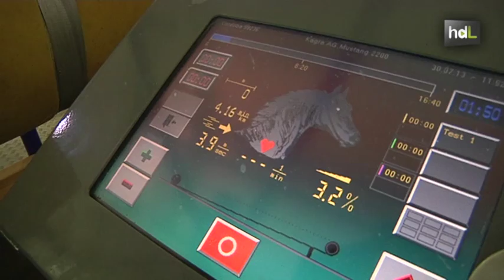HDL Veterinarios cordobeses mejoran el rendimiento de los caballos en un centro único en España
Hasta 20.000 caballos pasan al año por el centro de medicina deportiva equina de Córdoba,  único en España. En él los caballos de competición pasan las revisiones médicas propias de un atleta de élite. Utilizan por ejemplo una cámara hipóxica, similar a la que utilizaba el futbolista del Real Madrid Raúl González, para mejorar su rendimiento. Además este centro dispone de una zona para entrenamiento de caballos de resistencia y un laboratorio de biomecánica. Aunque también asesoran a los jinetes y rehabilitan posibles lesiones en los caballos. Es lo último en tecnología para el atleta equino, todo ello coordinado por veterinarios cordobeses y especialistas de la fisiología del ejercicio.